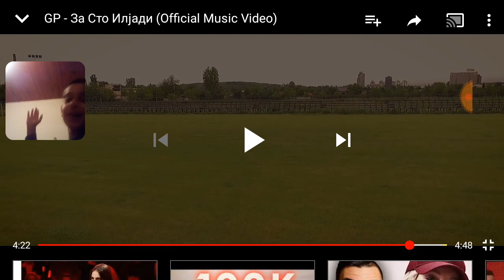Reakcija na GP za sto iljadi